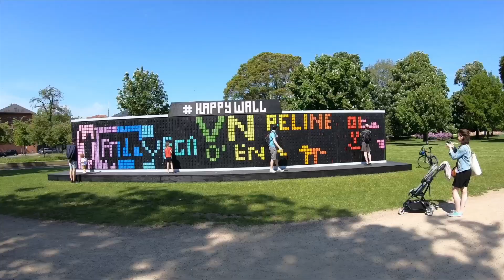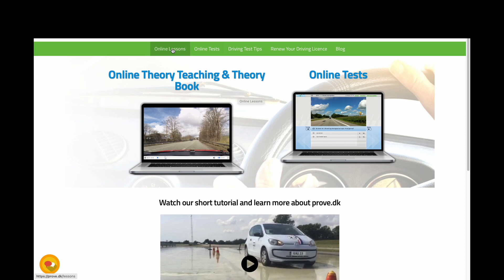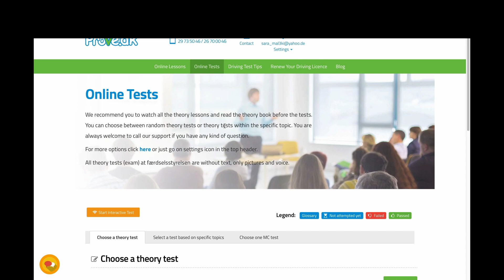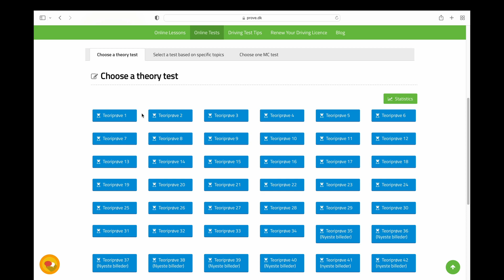چیستان یا امتحان رانندگی / چالش های گرفتن گواهینامه در دانمارک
قبلاً در مورد مراحل اقدام به اخذ گواهینامه در دانمارک  و اینکه چه هزینه هایی در این مسیر منتظرتون هست یک ویدیو درست کرده بودم که این سری میخوام چالش هایی که به شخصه باهاشون روبرو شدم و اینکه چه مواردی رو پیشنهاد میکنم برای گرفتن راحتترش